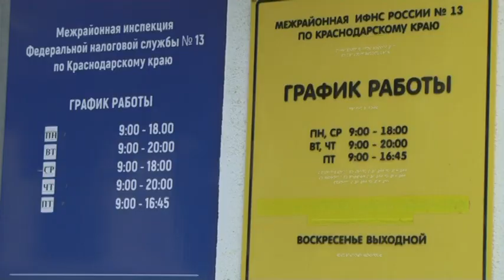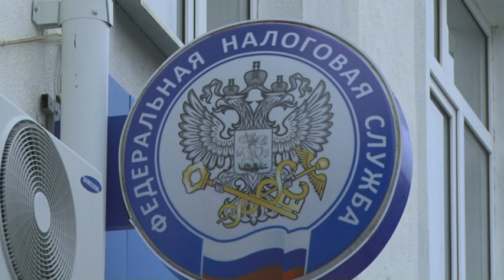В Армавире и по всей России зарегистрировались более 7 млн самозанятых